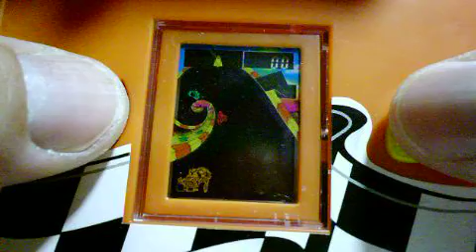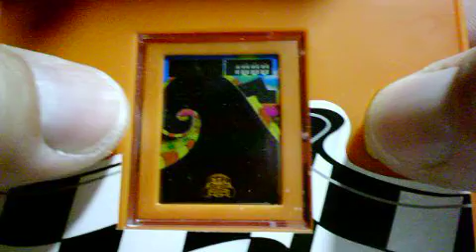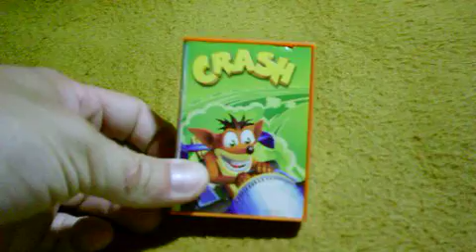Video games pickups (55) (28.8.2011)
At flea market i found another Panorama style like LCD game made for McDonald's. It's a racing game or something, and i don't know how to play it. Cost me 1€.